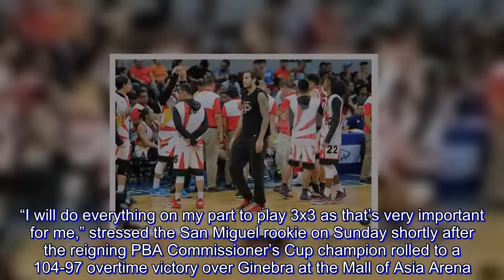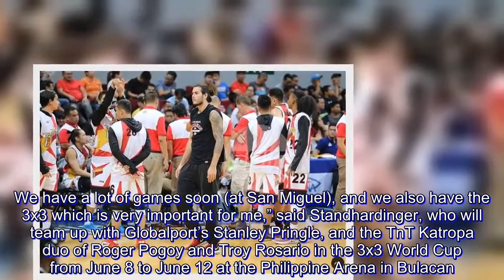Standhardinger assures commitment to PH team to 3x3 World Cup despite swollen knee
DESPITE a swollen right knee, Christian Standhardinger made it clear representing the country in the coming FIBA 3x3 World Cup remains a priority for him.

“I will do everything on my part to play 3x3 as that’s very important for me,” stressed the San Miguel rookie on Sunday shortly after the reigning PBA Commissioner’s Cup champion rolled to a 104-97 overtime victory over Ginebra at the Mall of Asia Arena.

Standhardinger sat out the game against the Kings to rest the hurting knee, which coach Leo Austria said had been drained of fluid the other day for the swelling to subside.

“Nagkaroon ng inflammation around the knee, and there’s a fluid sa joint niya and we’re able to struck out, I think 65 cc of fluid. And doctor advised him to rest for two days,” said the San Miguel coach in explaining the consensus decision of his staff to sit out Standhardinger notwithstanding the significance of their game against the Kings.

Austria said the team will evaluate Standhardinger’s status by Monday whether he can already join practice after getting a rest the past two days.

“Alam natin na he’s a warrior,” said Austria, adding Stanhardinger was already showing signs of the injury the day after San Miguel’s victory over Phoenix.

But Standhardinger continued to make himself available for practice and was only told so by Austria to rest by Saturday.

“Because of the wear and tear na rin, dahil nine months siyang naglalaro sa Gilas, tapos sa ABL (ASEAN Basketball League), and now in the PBA,” said Austria.

There’s just no stopping the Fil-German big man from playing though.

“I’m gonna be fine. We have a lot of games soon (at San Miguel), and we also have the 3x3 which is very important for me,” said Standhardinger, who will team up with Globalport’s Stanley Pringle, and the TnT Katropa duo of Roger Pogoy and Troy Rosario in the 3x3 World Cup from June 8 to June 12 at the Philippine Arena in Bulacan.

“I just can’t get worried about that (injury),” he added. “I go hard and do what I supposed to do to get stronger, and I’ll be fine.”